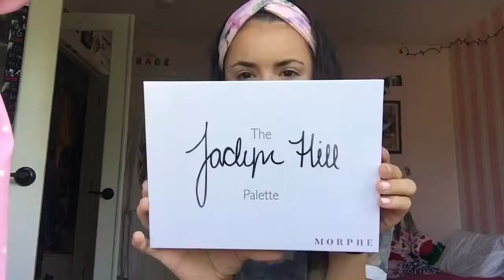Full Face Makeup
Hi y’all, I’m Grace. So this is my first video posted in a while. I don’t really know what this channel is gonna be but it’ll most likely be a bunch of random videos. I plan on vlogging a little in the future, I love photography and film so I really wanted to start posting vids again. For now here is a makeup vid. Again I’m no beauty guru in any way, I’m still learning lol but I hope y’all enjoy. Hopefully I’ll have more content up in the future :)